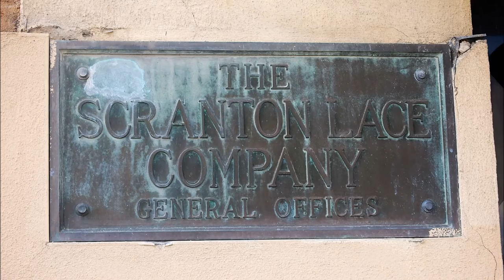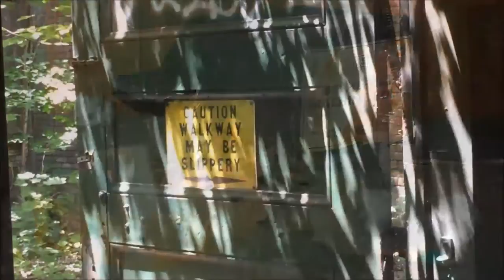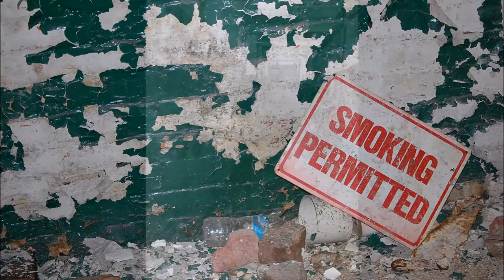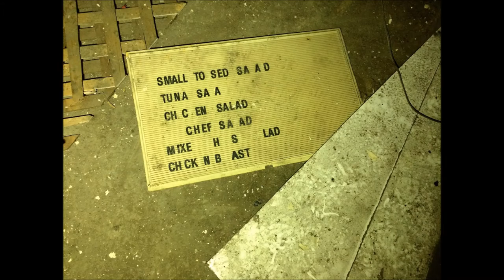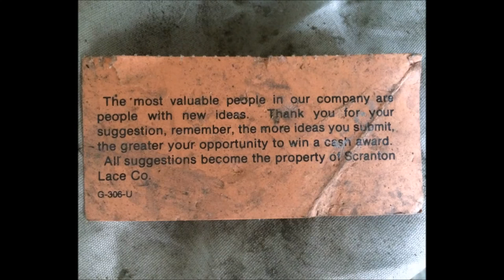Abandoned Scranton Lace Company- Frilly Things No More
Scranton Lace Company... This was a HUGE building to explore... The photography group from Abandoned America was a large group but I hardly came across anybody's path... The building has been added to the National Register of Historic Places so this building isn't going anywhere... In fact, the city plans to do an environmental clean up and hopefully reuse the buildings... I'm glad I got in there when I did... Also, the bell in the clock tower is a Meneely cast iron bell... Between two Meneely foundries (both closed in the 1950s) there were 65,000 bells made... Scranton got one of them... Enjoy!